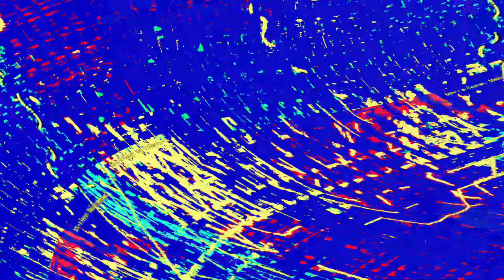[EPILEPSY WARNING] Movie 23 06 02 11h53m10s *Photosensitivity Warning*